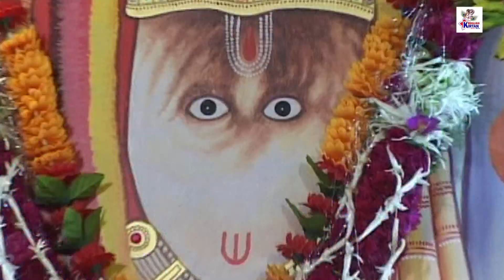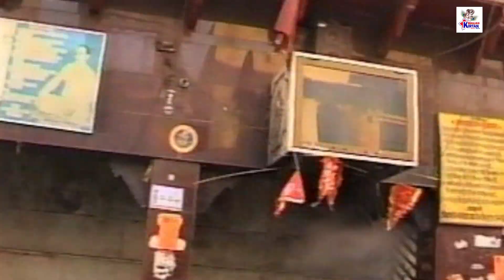शनिवार स्पेशल :आजा अंजनी के लाल | Aaja Anjani Ke Lal | Rekha Garg | Bhajan Kirtan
Title :-   शनिवार स्पेशल :आजा अंजनी के लाल | Aaja Anjani Ke Lal | Rekha Garg | Bhajan Kirtan

Artist :-  Lata Sastri

Lyrics:-  Praveen Guliya